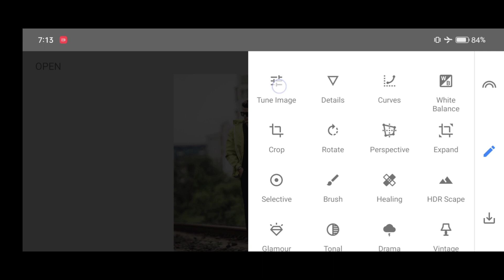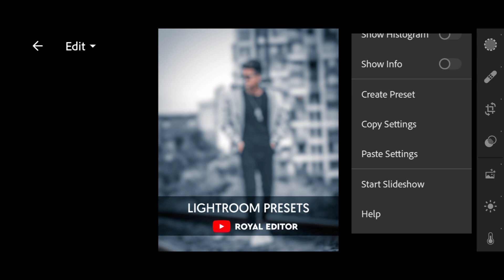lr dark brown tone presets free download editing | lr background change editing | lr photo editing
lr edit
lr presets editing
lr background change

▶PROFESSIONALS 4k Quality Background Remove